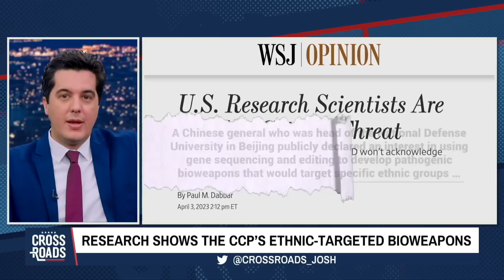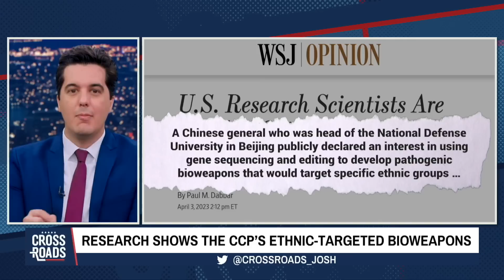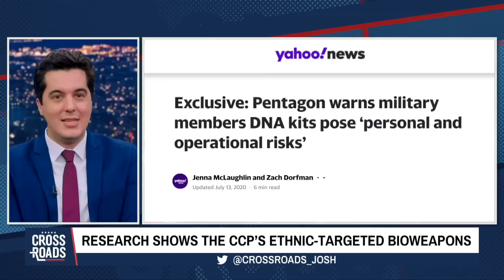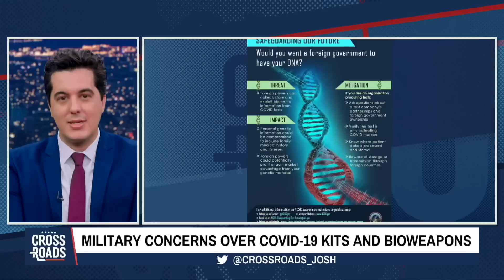RFK Jr. Reveals Censorship Plot Against Him | CLIP | Crossroads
Democrat presidential candidate Robert F. Kennedy Jr. says there is a campaign to censor and malign him, ironically from his own party. The 2024 candidate has been the target of hit pieces. His campaign is being censored by Big Tech. And when he was invited to testify before Congress about this censorship, House Democrats tried censoring his testimony about being censored.

In this episode of Crossroads, we’ll discuss what’s really going on, and we’ll look into whether the accusations against him can hold up.